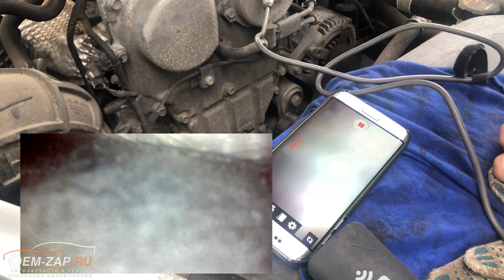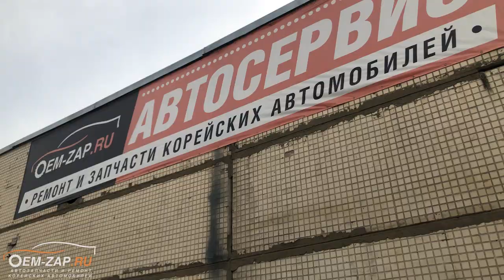Обзор Kia Stinger в сравнении с Cadillac XT5 и Genesis G70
Находимся по адресам:
👇👇👇👇👇👇👇👇👇ЖМИ КНОПКУ "ЕЩЁ"👇👇👇👇👇👇👇👇👇

Север
🕘🔛🕗 График работы: с 9 до 20 без выходных.

 Привлекательный Кореец.

Продолжаем снимать для вас обзоры автомобилей корейского производства. На этот раз к нам попал очень привлекательный, в своем сегменте, корейский автомобиль Kia Sorento Prime.

Что-же мы видим перед собой. Ярко выраженная, большая решетка радиатора, передняя оптика с выделенными деталями, большие противотуманные фонари и выделенные элементы нижней части переднего бампера придают автомобилю лаконичность. В салоне автомобиля мы видим достаточно качественное исполнение отделки, приятный на ощупь пластик, обивка сидений и достаточное количество кнопок, которые обеспечивают комфорт не только для водителя, но и для пассажиров. Довольно вместительный багажный отсек, который с легкостью трансформируется в третий ряд сидений, конечно, взрослым и рослым людям там будет не так комфортно, а вот детям вполне.

Двигатель D4HB, которым оснащен автомобиль, устанавливался еще и на предшественника данной модели и, естественно, перенял все особенности. Стоит уделять внимание качеству используемого масла в двигатель, для продления срока службы. По ходовой части автомобиль так-же не убежал далеко и имеет точно такое же строение как на большинстве кроссоверов корейского производства, со всеми присущими болячками, о которых давно все известно.